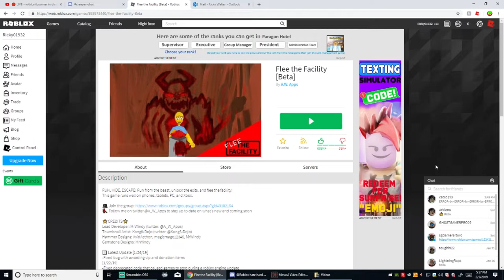Roblox - Flee the Facility - THE BEAST TELEPORTED TO ME